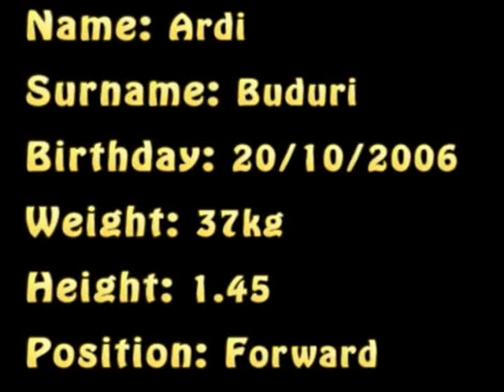Ardi Buduri - FC.A&N Skills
Ardi Buduri - FC.A&N Player